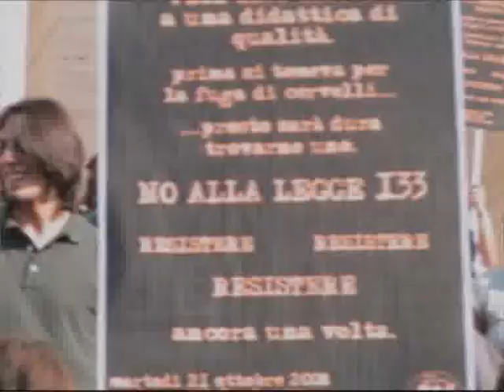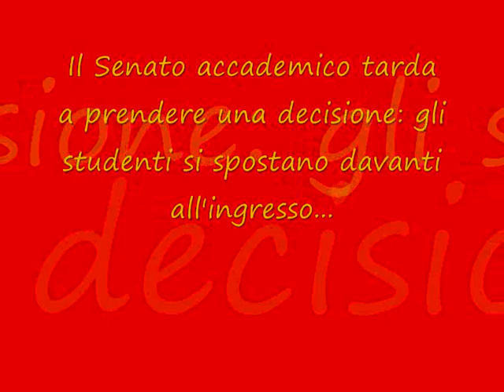sit-in alla Sapienza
Sit- in alla Sapienza davanti al rettorato